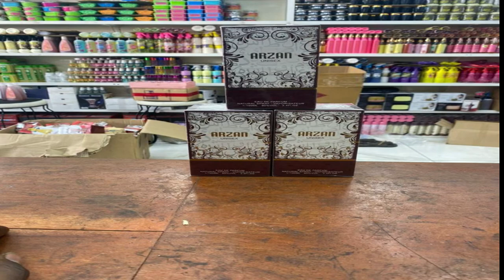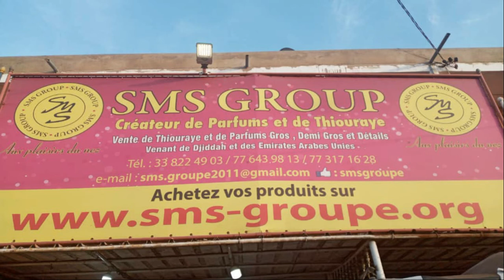Ëttou Khadimou Rassoul Avec Serigne Cheikh Dieng _du 11_11_2020